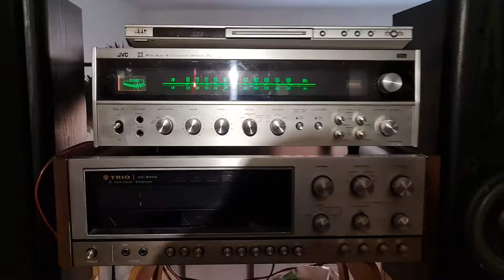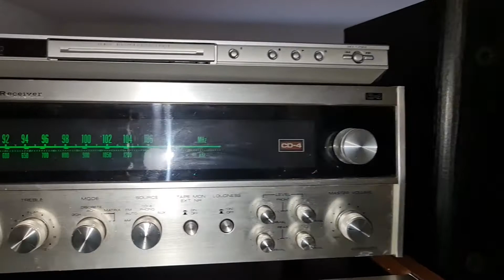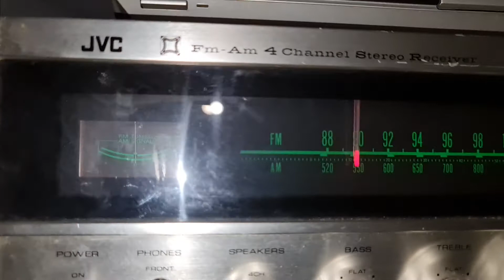ROXETTE AND JVC CD4 .I FINITY RS 4001 SPEAKERS